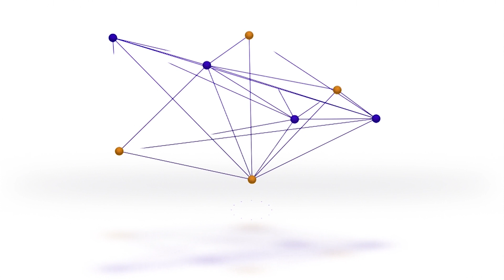WASIIRKA GASHANDHIGA SOMALIA OO GAARAY MAGAALADA BAYDHABO EE XARUNTA KGS